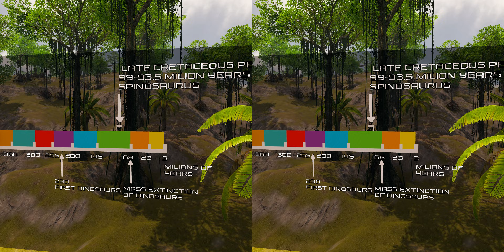SBS 3D | Jurassic Encyclopedia #9 - Spinosaurus dinosaur facts | Side By Side video for 3D GLASSES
Today you will learn about Spinosaurus dinosaur facts. Another movie from the SBS 3D Jurassic Encyclopedia series in which we set off on a education journey.

In this episode, we explore the world of Spinosaurus! This large dinosaur is one of the most mysterious and fascinating creatures in history. You'll be able to explore a SBS 3D degree environment with a VR headset or just using or smartphone. Watch now Side By Side video for 3D GLASSES and learn all about this epic creature!